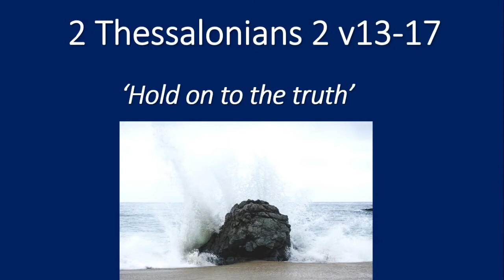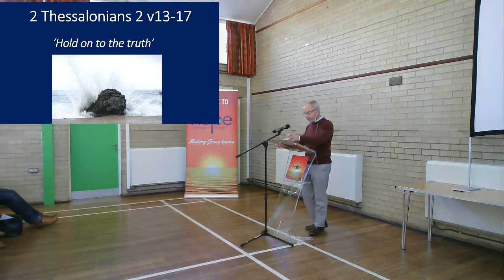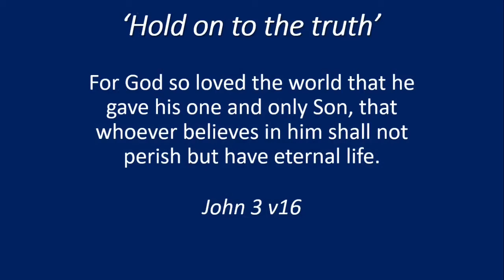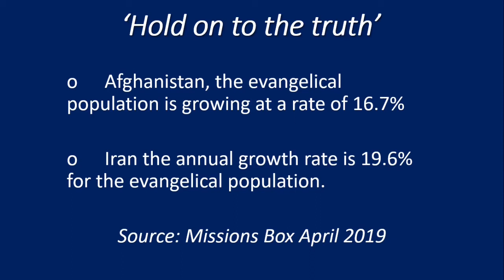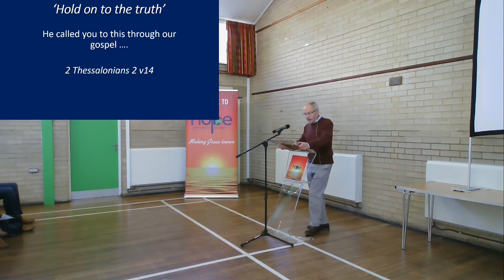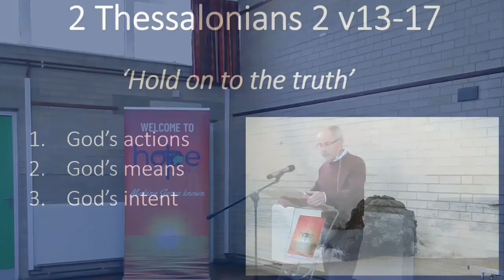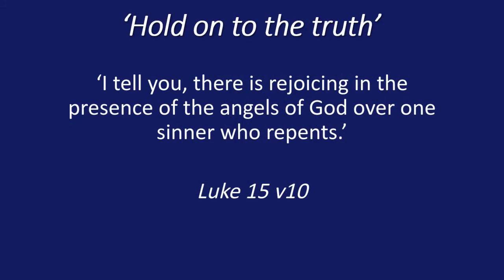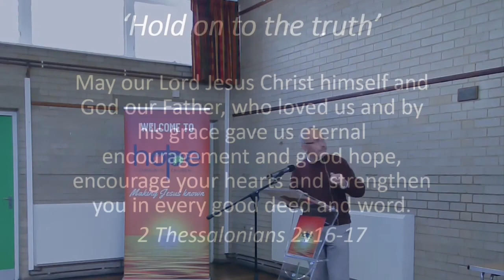Hold On To The Truth - 2 Thessalonians 2 v13-17 - Hope Community Church, Biddenden - 11 Oct 2020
Recorded on the morning of 11 Oct 2020. Stephen Dean preaches from 2 Thessalonians, Chapter 2 v13-17. The sermon/message title is 'Hold On To The Truth'.